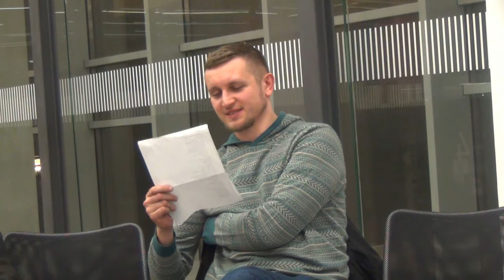czytanie wierszy Ryszarda Milczewskiego - Bruna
Kolejne spotkanie w pasażu Andromedy spędzone na czytaniu wierszy.